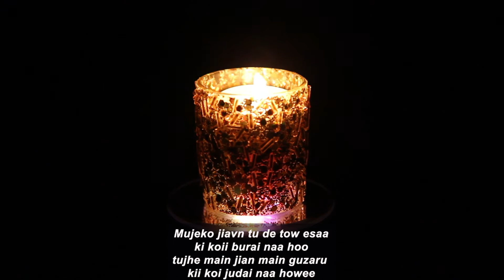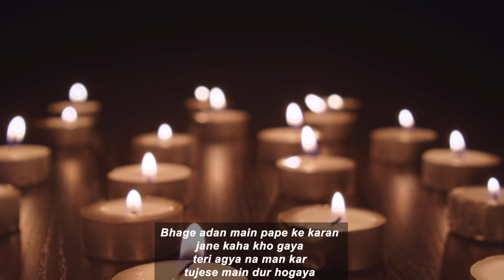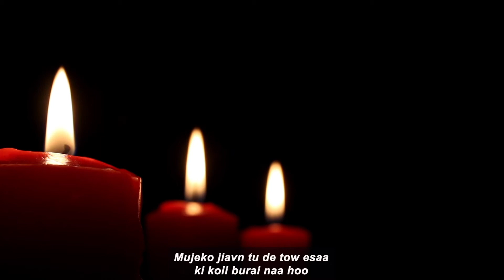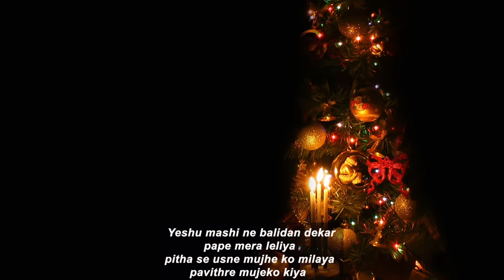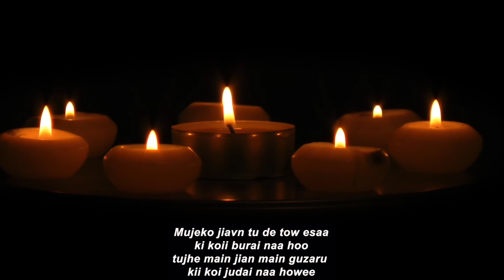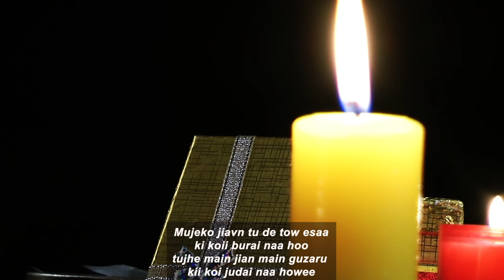Mujeko jiavn tu de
Mujeko jiavn tu de tow esaa
ki koii burai naa hoo
tujhe main jian main guzaru
kii koi judai naa howee

Bhage adan main pape ke karan
jane kaha kho gaya
teri agya na man kar
tujese main dur hogaya

English
Timings Every Sunday 6pm to 8pm

Hindi
Timings Every Sunday 11.45am to 1pm

Malayalam
Timings Every Sunday 9.15am to 10.15am

Tamil
Timings Every Sunday 8.00am to 9.15am

Telugu
Timings Every Saturday 6.00pm to 8pm
and
Every Sunday 10.30am to 11.30am

New Delhi-110005,